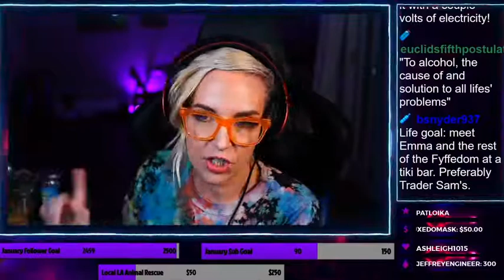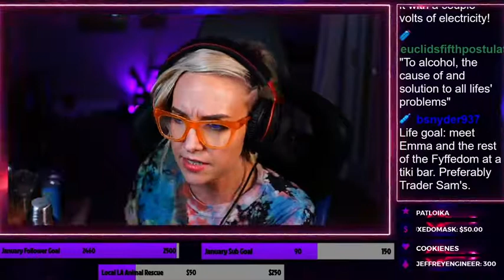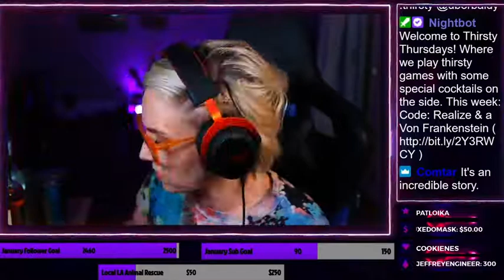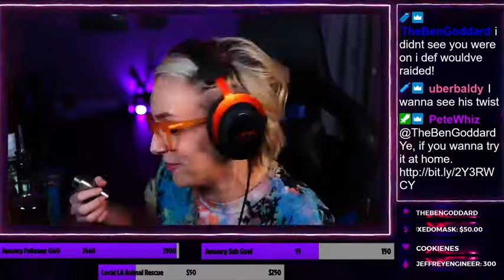"Thirstday" - Code: Realize - Chapter 2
Originally broadcast live on Twitch 01/21/2021. More 2D Victorian Anime boys and gettin' wild with tiki drinks.

This week's cocktail is the "Von Frankenstein". Why "Von'? Why NOT (no really, I have no idea)? Drink recipe created by mixologist and gamer Andy Campbell.

INGREDIENTS
1/2 oz white rum
1 1/2 oz golden rum
1 oz dark rum
1/2 151 (yes, this is still around, just not the Bacardi kind)
1 oz lime juice
1 tsp pineapple juice
1 tsp papaya juice
mint or fruit for garnish

METHOD
combine all ingredients (except 151) in a shaker with ice
strain into glass with fresh ice
garnish